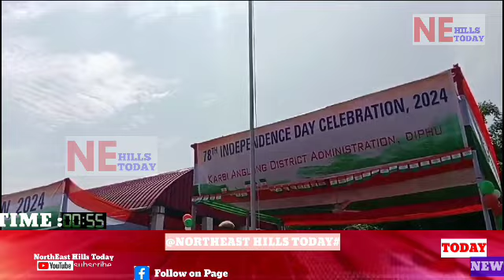78th independence celebration at Diphu karbi anglong//